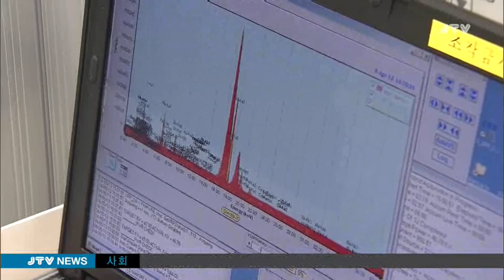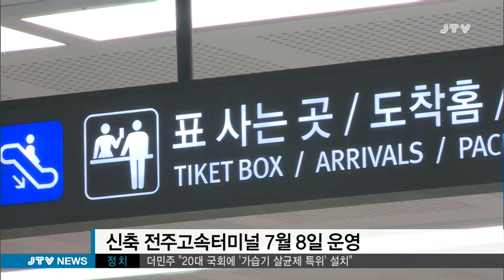[JTV 8뉴스] 2016.5.5(목)